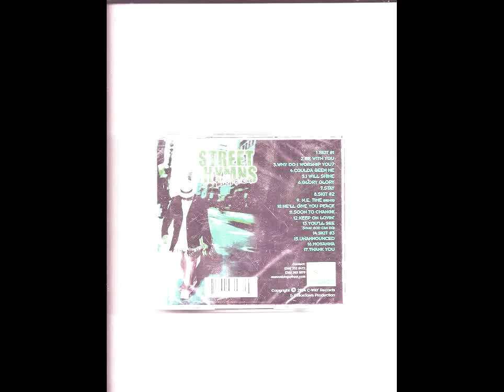BINGO VIDEO ITS GOOD 2 B ALIVE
STREET HYMS, MARCUS &quot;BINGO&quot; kING